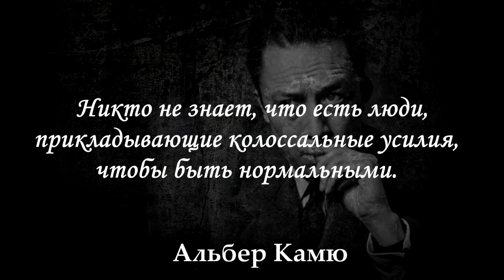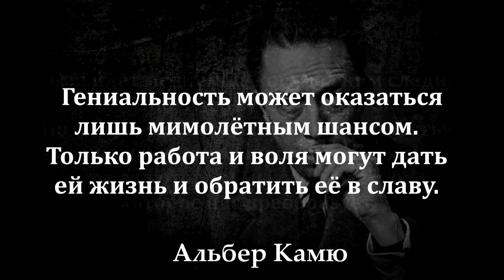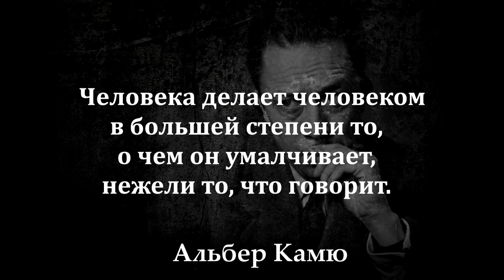Человек всегда бывает добычей исповедуемых им истин. Альбер Камю